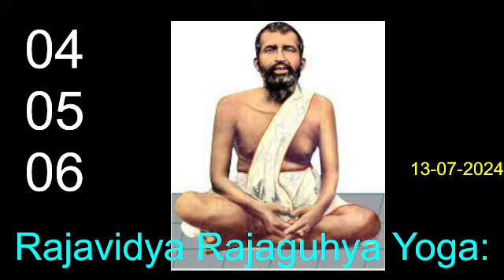89.Srimad Bhagavad Gita Discussion in English (Saturdays 11AM )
89.Srimad Bhagavad Gita - Ch-9 Verses 04 - 06 Discussion in English